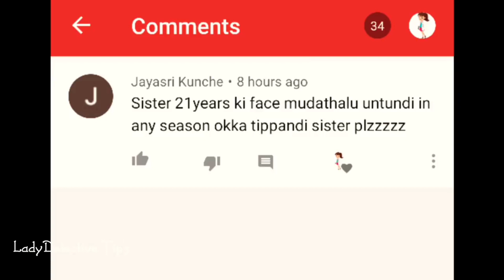ఈ వేసవిలో మీ చర్మం కందిపోకుండా,నల్లబడకుండా,మొటిమలు,ముడతలు,మచ్చలు లేకుండా చేసే అద్భుతమైన చిట్కా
Take care
Bye bye .
for any queries please contact